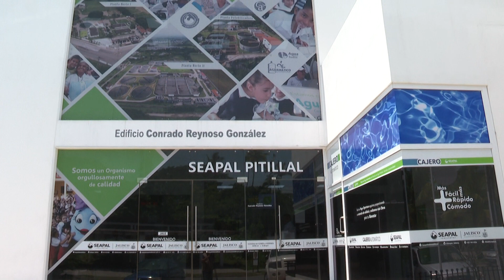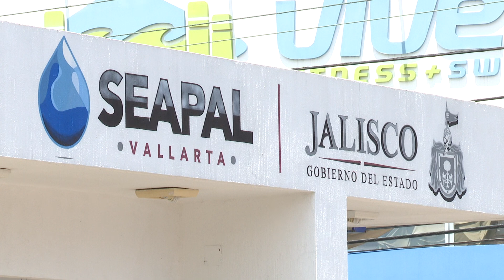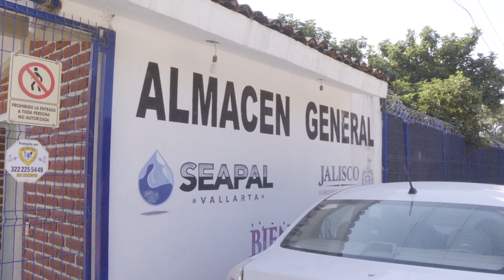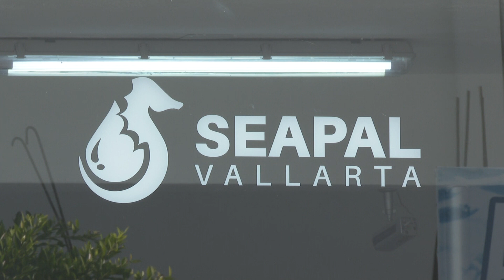Director de Seapal se enoja por grabaciones que exhiben a aviadora | CPS Noticias Puerto Vallarta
📣 El director de Seapal Vallarta, Jorge Antonio Castillo Núñez arremetió contra CPS Noticias tras señalar que no se le solicitó autorización por exhibir a aviadora y por realizar tomas que no se le consultaron.